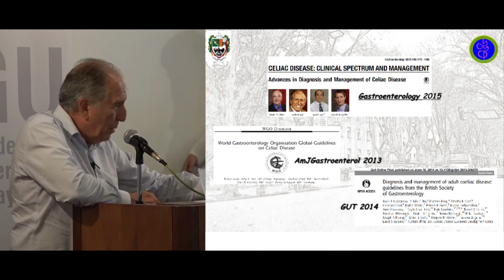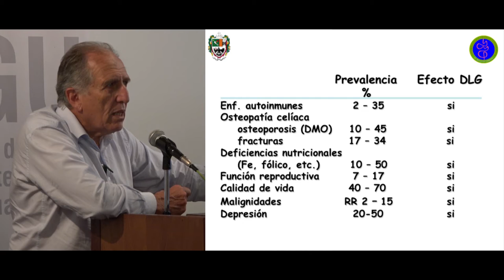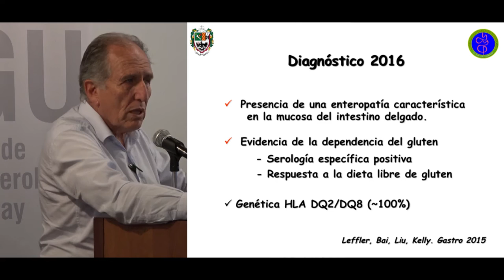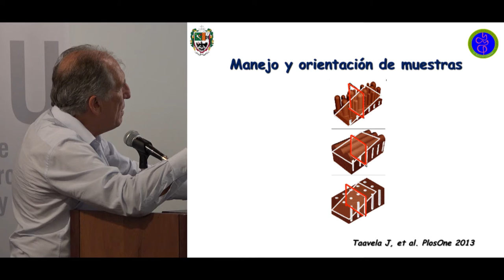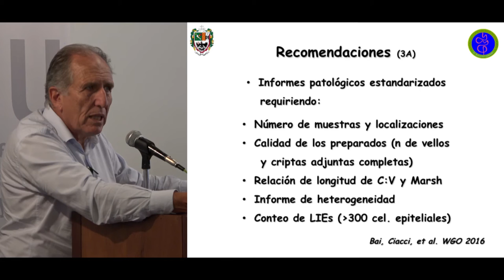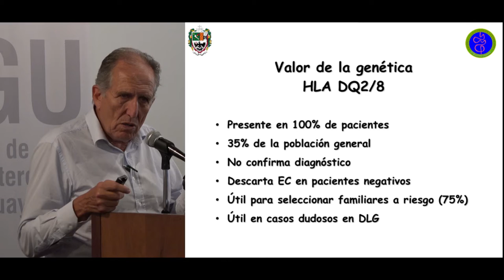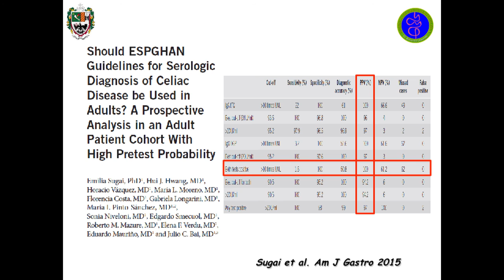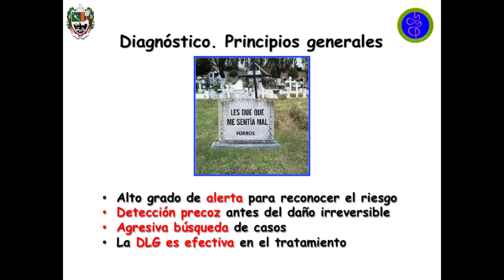Enfermedad Celíaca y aspectos endoscópicos Dr Julio Bai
Enfermedad Celíaca y aspectos endoscopios,  Dr  Julio Bai